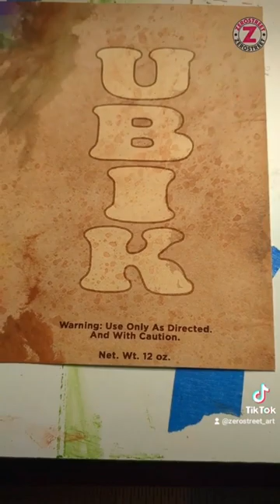New Ubik Spray Cans In Progress.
Working on a few new Ubik cans.